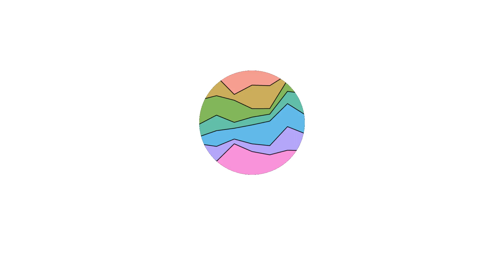Troy The Resurrection Of Aeneas Posters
All released movie posters so far for the movie Troy The Resurrection Of Aeneas - 2018